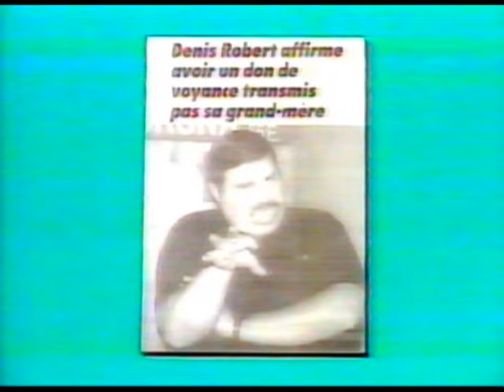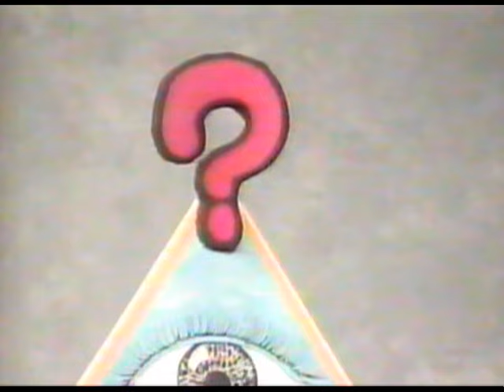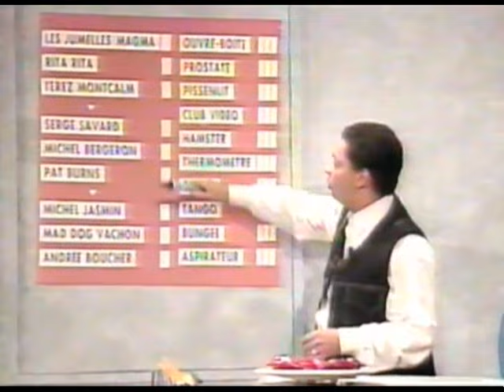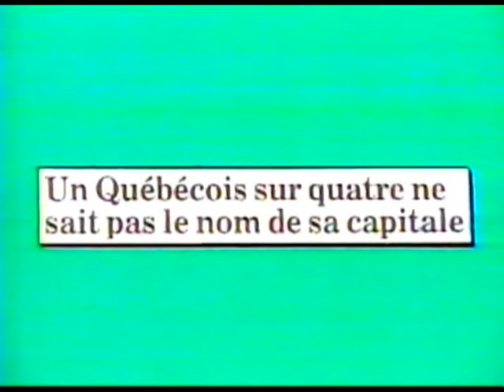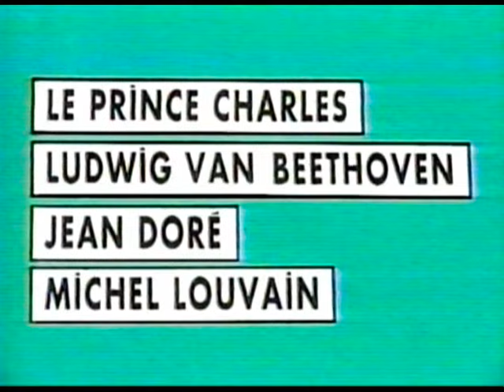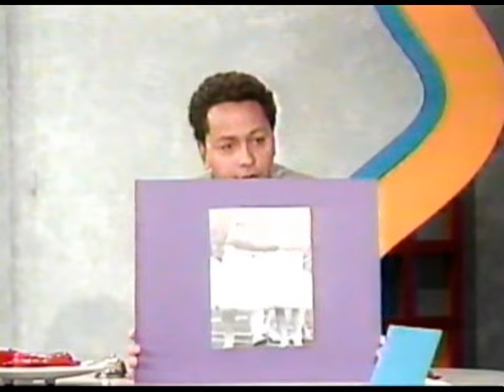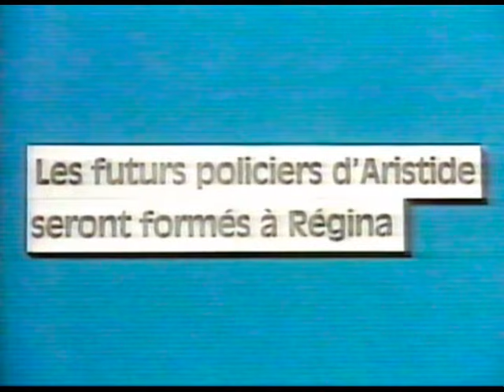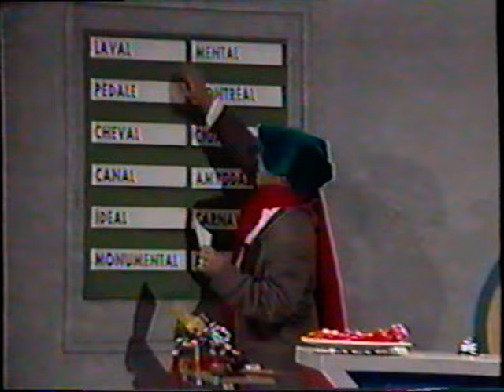Piment Fort - Gilles Payer, Patrick Huard, Jean-Michel Anctil (1994)